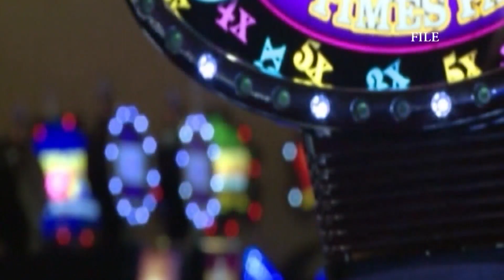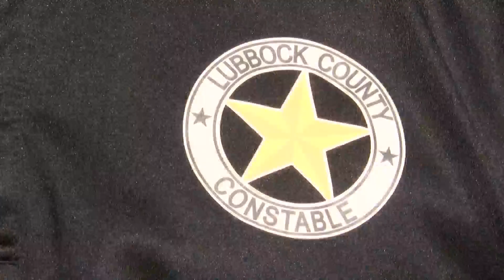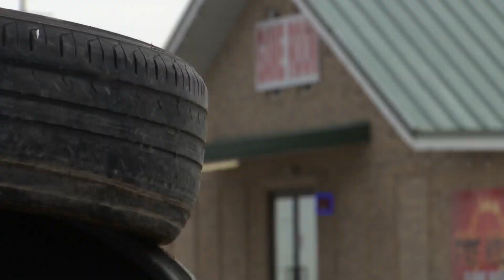County Commissioners vote to keep game room order tabled until September